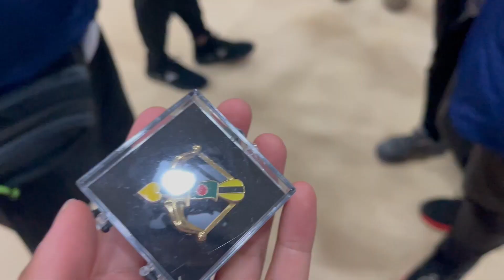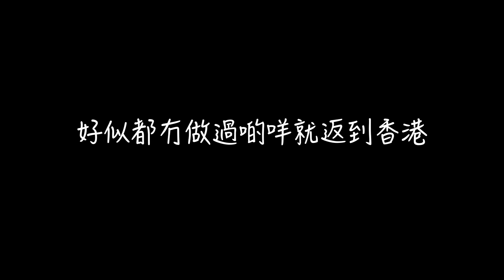【SkyBlue Vlog】Asia Cup Stage 3 Sharjah 2022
My first ever overseas competition as an adult
Sharjah is a glamorous yet fun place to explore
This vlog is all about archery while there will be another vlog of us exploring the desert
Which is one of the items I've listed on my bucket list